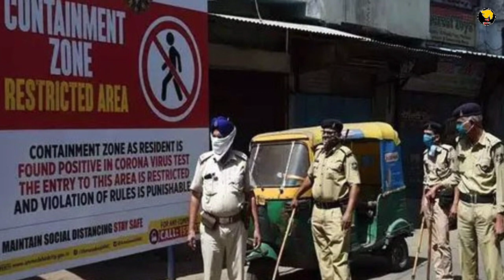કોરોના બેકાબુ થતા અમદાવાદમાં નવા 18 વિસ્તારને માઈક્રો કન્ટેઈન્મેન્ટ જાહેર કરાયા,